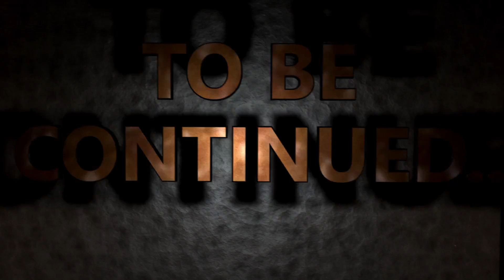IL PORTALE PER COMPLETARE LA CTM CON L'ULTIMA LANA !! Extreme Island Survival #15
RACCOMANDAZIONI:
St3pNy